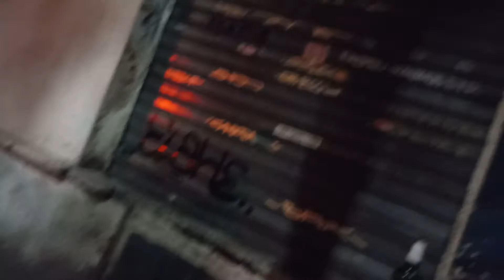7 de octubre de 2021